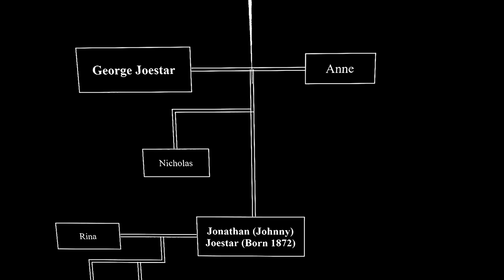GOODBYE MORIOH - JOJOLION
A homage to Jojolion
Big thanks to the homies :-
Master Juan
Francisco
Kelly Bedo
and Harass.